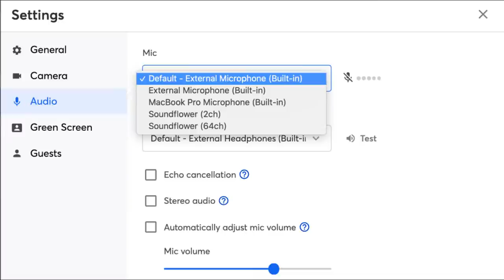The Bryan & Marco show - Last Of A Dying Breed… Duke Diamond Is FREE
The Bryan & Marco show

Talking living soil, natural farming and all that is organic with Bryan and Marco. This week we are joined by - Last Of A Dying Breed… Duke Diamond Is FREE

And

Guest this week:
DUKE DIAMOND!!

This episode produced by
Chad Westport